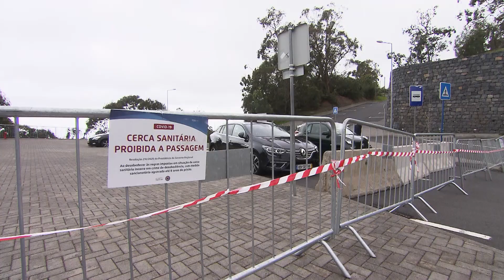2020.04.29 - TVI MADEIRA - TESTES MORADORES BAIRRO NOVA CIDADE Cª LOBOS